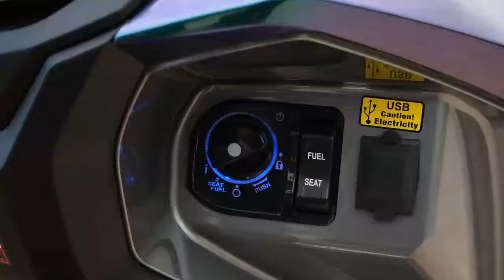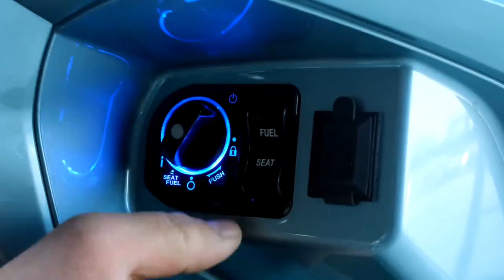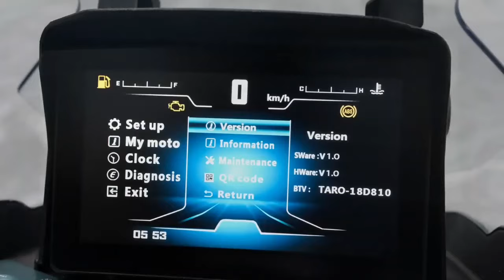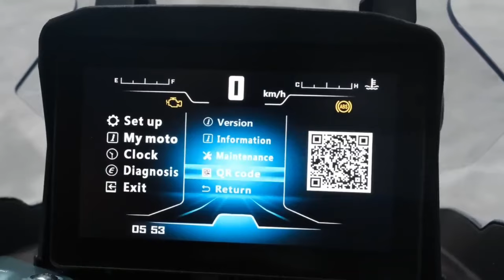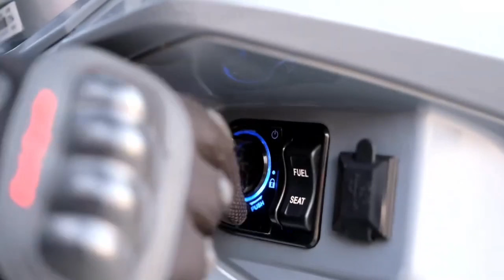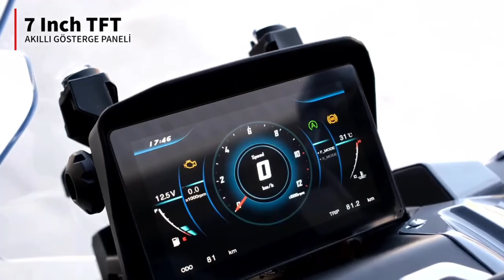Arora Beatrix 150 Skutik adventure Paket Komplit| Enak Buat Touring Dan Perkotaan Mirip ADV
Arora beatrix 150 Skutik adventure Paket Komplit Enak Buat Touring Dan Perkotaan mirip adv160.
Skutik Adventure dari Turki ini bisa banget dikatakan sebagai Skutik adventure paling komplit. Karena selain Enak dibawa Touring Enak juga diajak dijalan Perkotaan.  Tampilannya mirip dengan Honda adv 160. Motor ini juga dilengkapi dengan kamera dibagian lampu depan.
Wah keren banget ya.
Seperti apa tampilannya?
Tonton videonya sampe selesai ya geng.